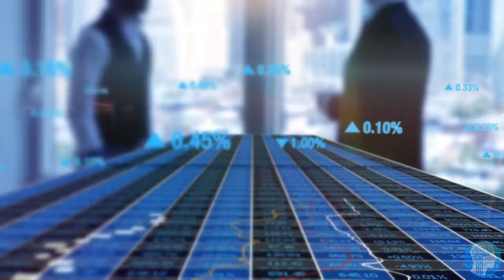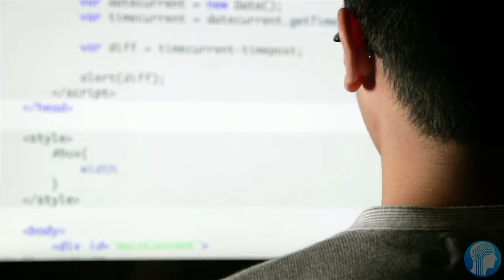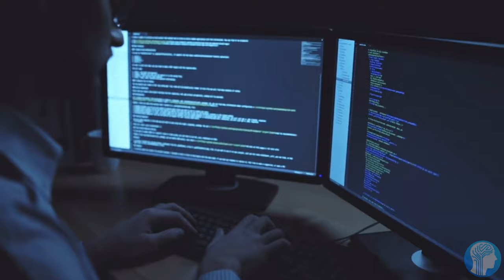Could Artificial Intelligence Ever Beat a Human Brain?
AI's final and most important challange according to the leading AI Scientists seems to be beating the Human Brain in any kind of tasks put before them. This video shows you the differences between neurons inside the human brain and a regular neural network. What advantages and disadvantages do humans and machines have? Is the singularity near? All this and more in this newest episode of AI News about Artificial Intelligence.

TIMESTAMPS:
00:00 AI's Final Frontier
01:30 How AI actually works
02:10 How our Brain works
03:17 Why the Brain is better than AI
05:20 Is this the future of Artificial Intelligence?
08:01 Last Words